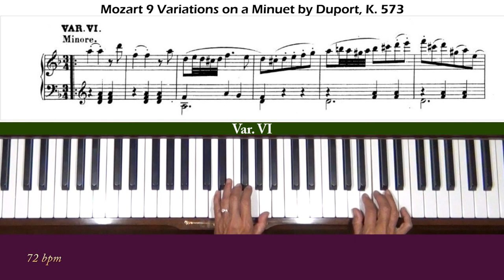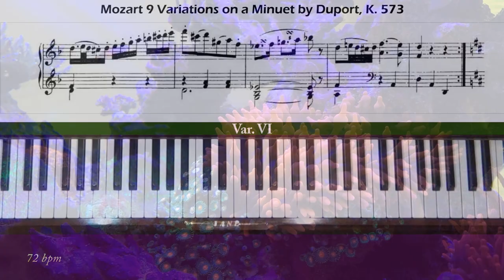Mozart 9 Duport Variations K. 573 Var. VI Piano Tutorial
Request from India. Level 4 to 5.

Mozart 9 Variations on Jean-Pierre Duport: Minuet for Piano in D major, K. 573 "Duport Variationen".
Please disregard the webpage title. The Variations on Jean-Pierre Duport’s Minuet, K. 573 were actually composed during Mozart’s final years, created in 1789 for a visit to the royal court in Potsdam.